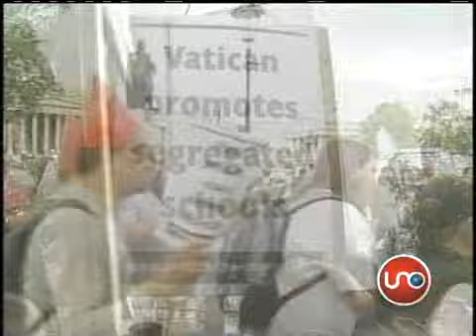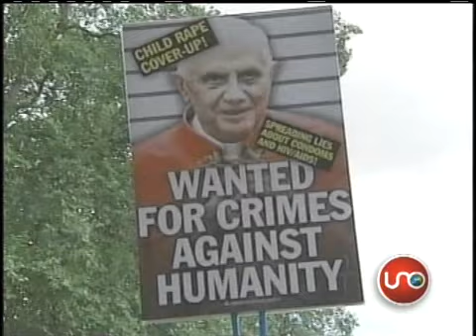Benedicto XVI pide compasión con curas pederastas